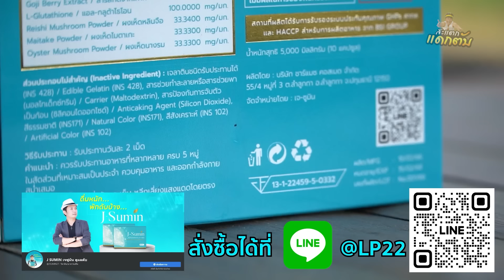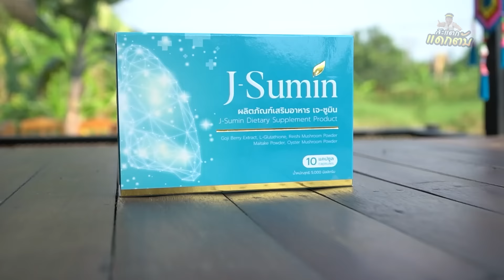ไปไหนมา!! ชีวิตปัจจุบัน ปุ๊ย ตี10!! สู่ดาวติ๊กต๊อก!!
line: kitchapat64
คุณน้ำ LINE ID : kitchapat64